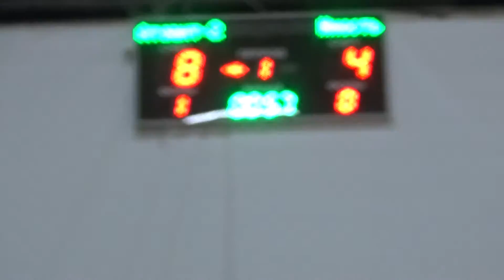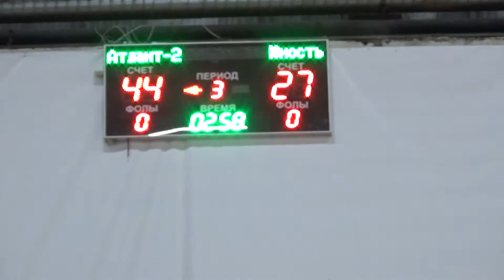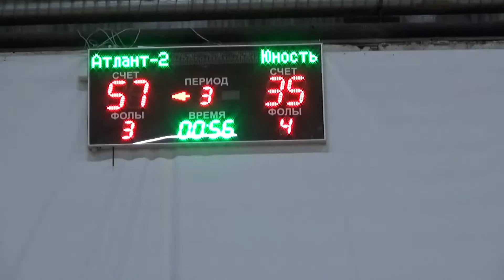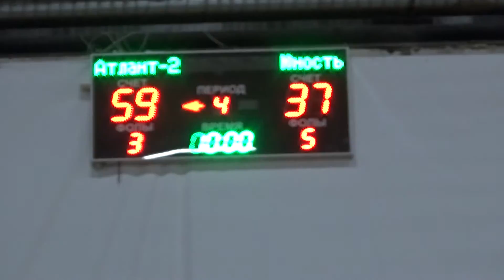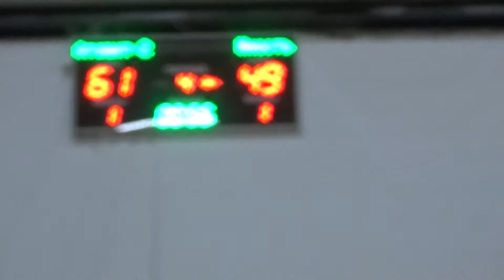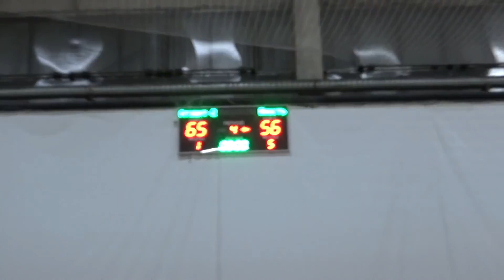Атлант-2 - БК «Юность»